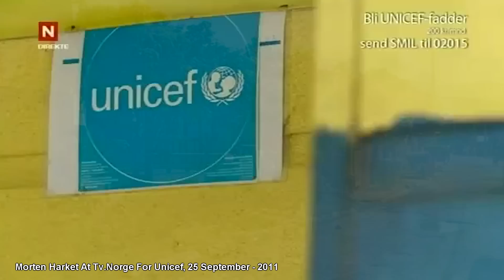Morten Harket At Tv.Norge For Unicef - 25. September - 2011